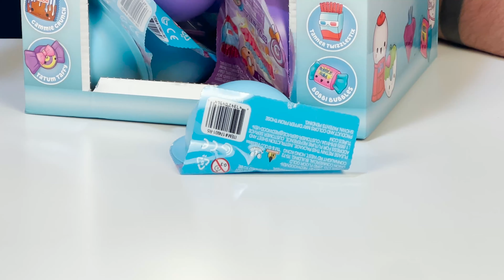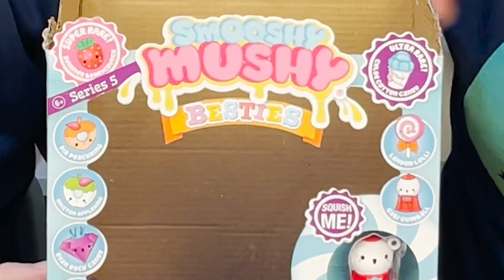Smooshy Mushy Besties Series 5 Unboxing Toy Review | The Upside Down Robot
Hey guys! Today we are opening and reviewing Smooshy Mushy Besties, series 5. We have almost a full case/box to open with you guys! We had to search all over NYC to find these at 5 Below! You guys know how much we love Smooshy Mushy...we need to collect them all! Lets check them out!

0:00 - Intro
0:13 - Intro Skip
2:15 - Start the Unboxing Already!

This way we can keep bringing you even more videos and fun.